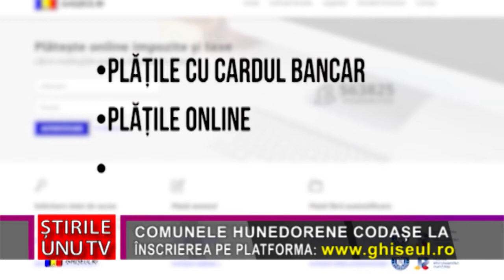COMUNELE HUNEDORENE CODAȘE LA ÎNSCRIEREA PE PLATFORMA GHIȘEUL.RO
Doar 23 de primării, din cele 69 din județul Hunedoara sunt înscrise pe platforma ghișeul.ro – Sistemul Național Electronic de Plată Online. Prin intermediul platformei,  hunedorenii își pot achita cu cardul, online, taxele și impozitele locale precum și amenzi contravenţionale cu deducerile aferente plăţii în 15 zile calendaristice, direct de acasă, mai simplu și fără prea multe bătăi de cap. Din cele 23 de primării fac parte toate cele 7 municipii din județ, 7 orașe și doar  9 comune. Potrivit reprezentanților Prefecturii Hunedoara, este foarte important ca primăriile hunedorene să se înscrie pe platforma pusă la dispoziție de Guvernul României prin Autoritatea pentru Digitalizarea României (ADR) deoarece este evitată prezența fizică la sediile primăriilor, fiind diminuate astfel cozile formate la ghișee și nu în ultimul rând, se reduce timpul de deplasare la sediile instituțiilor .